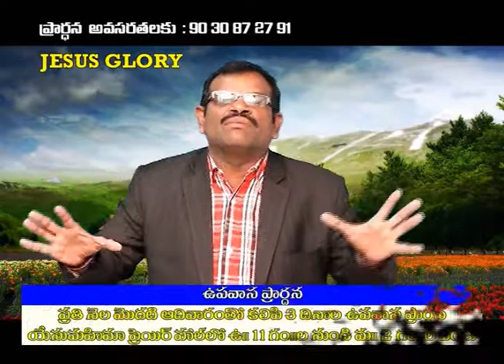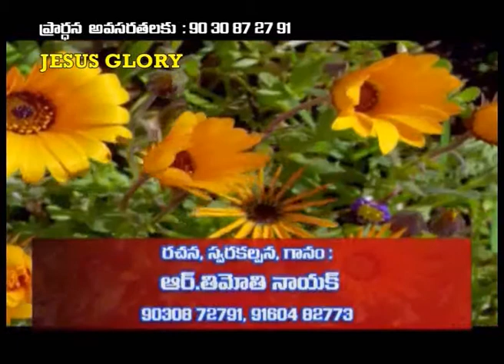LIVING GOD TV